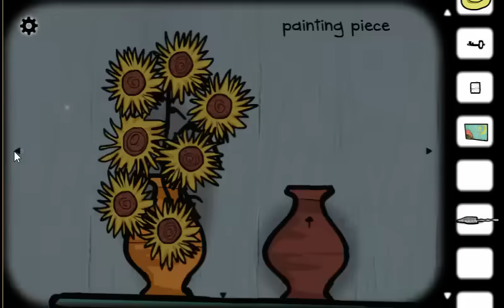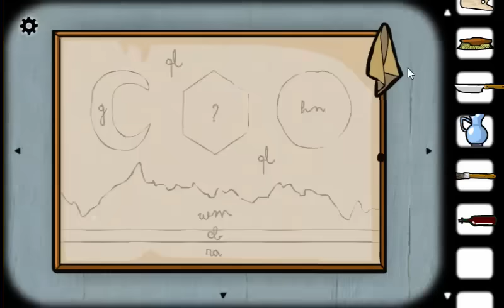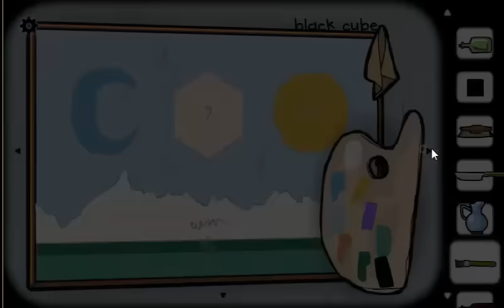Cube Escape: Arles Walkthrough [Rusty Lake]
Check out the walkthrough for: Cube Escape: Arles

You're trapped inside your bedroom in Arles. It feels like you're surrounded by art. Explore the room and start completing the pictures, search for colors and gather your painting materials.

Play more Cube Escape games at RustyLake.com!